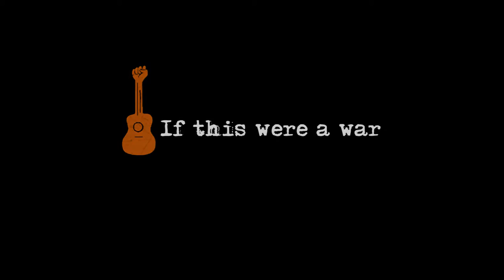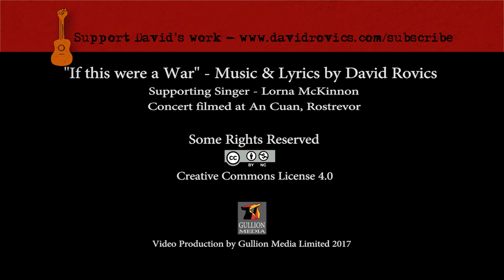If This Were A War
Written after the killing of the police officers in the Dallas parking lot in the summer of 2016.